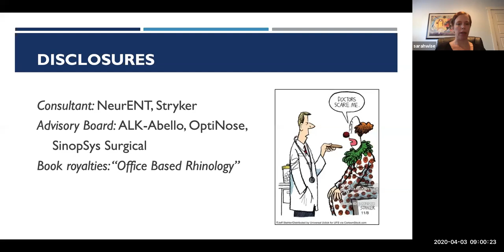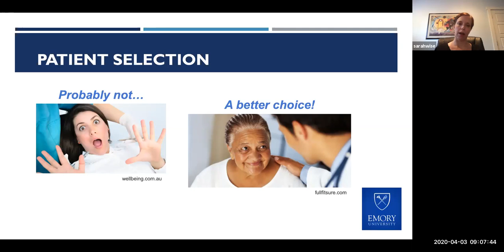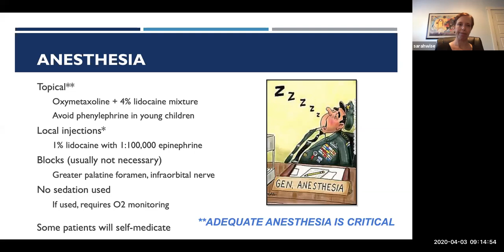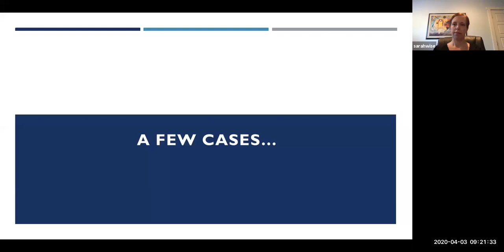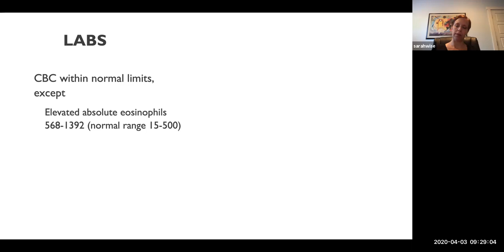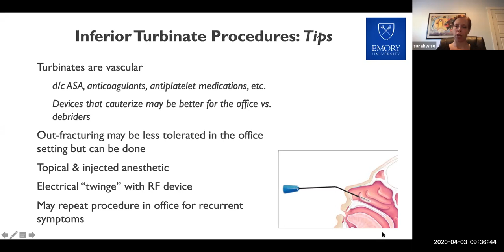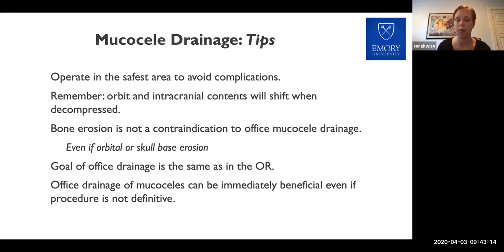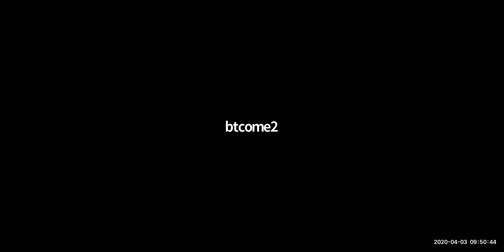Office Procedures in Rhinology - Dr. Sarah Wise